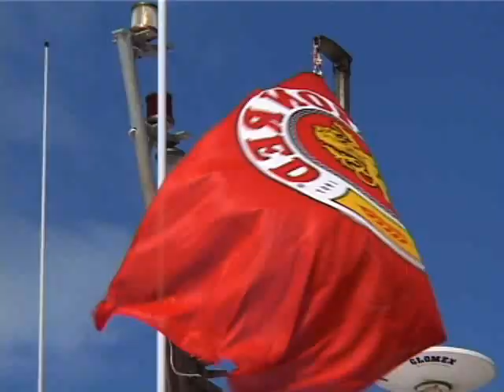Redquarters - Lion Red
World Famous on Waiheke Island, the good ship 'Redquarters' takes onboard a likely crew for a hell party in celebration of good beer (Lion Red) and good times.